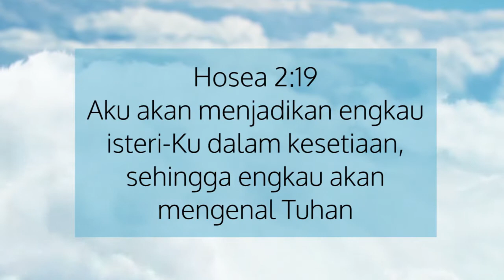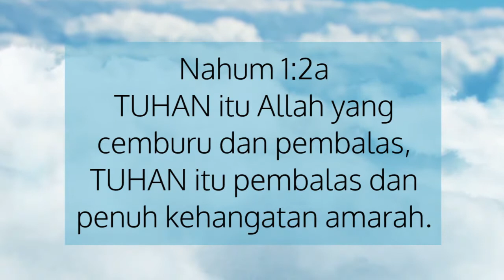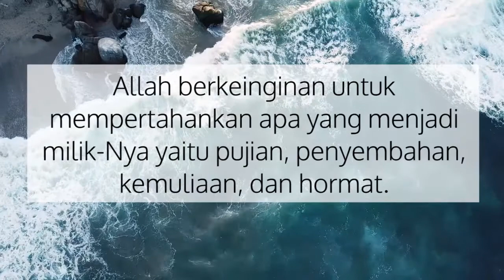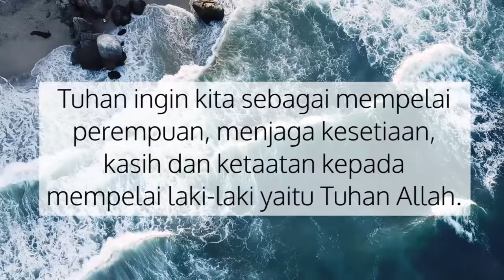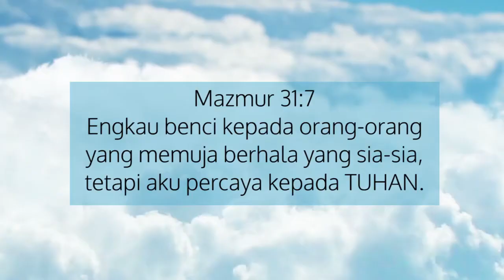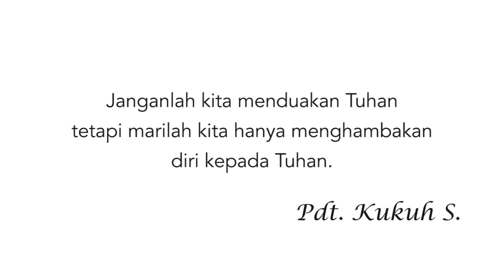Berjalan Bersama Tuhan 196 - KECEMBURUAN ILAHI | Pdt. Kukuh Sudarmanto